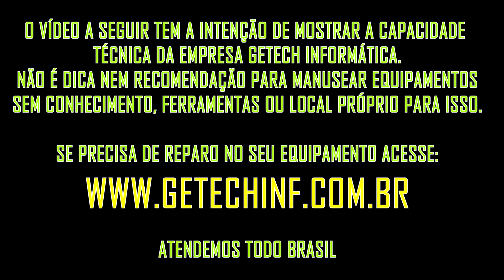Mais mexida do que fusca de arrancada, SÓ PODE SER CASTIGO ESSE TIPO DE COISA...